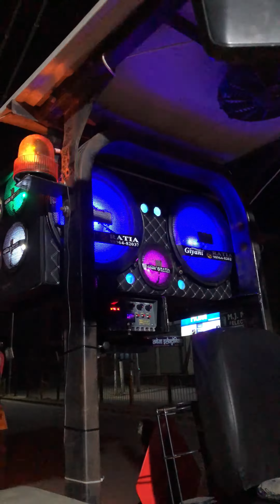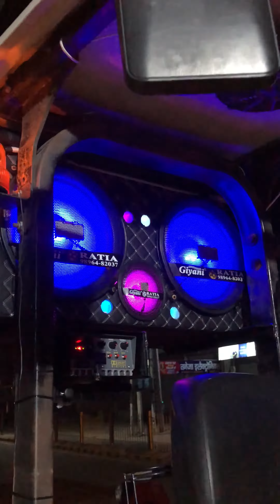15 inch 2 subwoofer 9 speakers 🔊 best quality music system giyani ratia